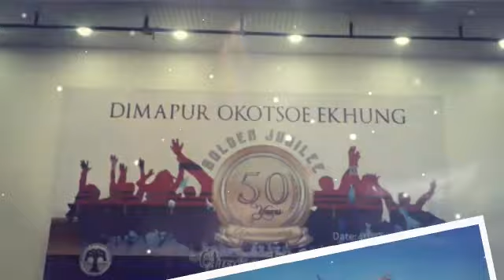okotso youth forum..